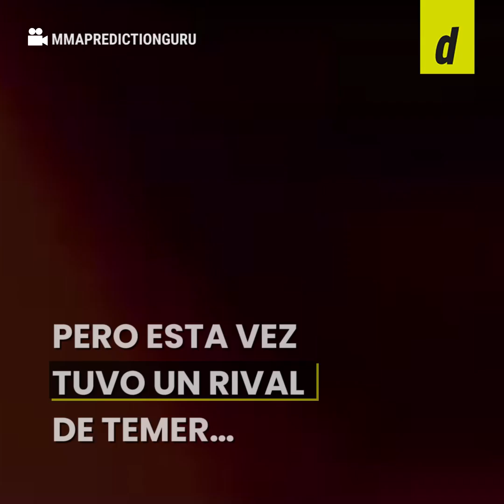El 'rey’ de las cachetadas se enfrentó a recluso brasileño de 200 kilos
La impresionante batalla se volvió tendencia por su inesperado desenlace.